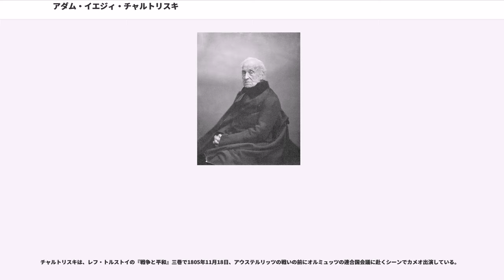アダム・イエジィ・チャルトリスキ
アダム・イエジィ・チャルトリスキ（、1770年1月14日 - 1861年7月15日）は、ポーランドの貴族、政治家、文筆家、公。アダム・カジミェシュ・チャルトリスキ公爵の長男、母はイザベラ・フレミング。

チャルトリスキはロシア皇帝アレクサンドル1世の「若き友人」の一人として、アレクサンドルの治世当初に企図された改革に参画し、後に帝政ロシアの外務大臣を務めた。また稗史では、アレクサンドル1世の皇后エリザヴェータ・アレクセーエヴナの皇太子妃時代の不倫相手とも言われる。1804年から1806年までロシア大臣委員会議長（事実上の帝国宰相）を務めた後、1830年のロシアからの独立を目指し、十一月蜂起後成立したポーランド国民政府の首班となるが、十一月蜂起の敗北後、1万人のポーランド人とともにパリに亡命（大亡命）し、ポーランドの自治回復をロシアに働きかけた。

アダム・イエジィ・チャルトリスキは、1770年1月14日ポーランド王国の首都ワルシャワにアダム・カジミェシュ・チャルトリスキ公爵とイザベラ・フレミングの長男として生まれた。チャルトリスキ公爵家は、ポーランド・リトアニア共和国の大貴族（マグナート）の中でも屈指の名門であり、特に親ロシア派の一門として聞こえていた。チャルトリスキの出生に当たっては、アダム・カジミエシ公の実子ではなく、母イザベラとポーランド駐在ロシア大使であったニコライ・レプニン公の不義の子という説もある。

幼年期、大部分をフランス語による家庭教育に費やし、5月3日憲法の起草に参加したイタリア人聖職者シポオーネ・ピアトリの薫陶を受けた。1786年海外遊学に出発し、ドイツのゴータではヨハン・ヴォルフガング・フォン・ゲーテの戯曲『タウリス島のイフィゲーニエ』を聴き、ヨハン・ゴットフリート・ヘルダーとクリストフ・マルチン・ヴィーラントの面識を得る。 1789年、母とともにイギリスに渡った。当時、英国では初代インド総督を務めたウォーレン・ヘースティングズに対して上院による弾劾が行われており、チャルトリスキもこの裁判を実際に法廷で見聞している。1793年に再度、英国に渡り、社交界で多くの人々の知遇を得るとともに英国の立憲政治、議会政治について学んだ。

1793年第二次ポーランド分割がプロイセンとロシアによって行われると、1794年ポーランド独立の志士コシューシコによって義勇軍が結成される。チャルトリスキは義勇軍への参加を希望したが、両親の反対によってその望みは潰えた。しかし、コシューシコへの支持により、オーストリア官憲によってポーランドとブリュッセルを往来中に逮捕、拘束された。1795年の第三次ポーランド分割によって、ポーランド王国は消滅し、チャルトリスキ家の領地も失われた。1795年5月チャルトリスキと弟のコンスタンティ・アダム・チャルトリスキはペテルブルクの宮廷に奉仕することとなった。

1795年事実上、人質としてロシアに渡ったチャルトリスキ兄弟は、ペテルブルクの宮廷に仕官する。二人はロシア軍に入隊し、アダムは騎兵将校、コンスタンチンは歩兵将校としてそれぞれ勤務することになった。女帝エカテリーナ2世はチャルトリスキ兄弟に好意的であり、元の所領の一部を返還した上、1796年前半に侍従に取り立てた。

同時期、すでにチャルトリスキは、ゴリツィン公爵夫人主催の舞踏会を通じて、皇孫アレクサンドル大公（後の皇帝アレクサンドル1世）と知り合い、若き貴公子たちは互いに強い「知的な友情」を結ぶこととなる。エカテリーナ2世が崩御し、パーヴェル1世が即位すると、チャルトリスキは皇太子となったアレクサンドルの副官に任命され、3ヶ月の休暇を許されポーランドのチャルトリスキ家領に戻ることを許可されている。この時期、ロシアの宮廷には非常に自由主義的な空気が充溢し、熱狂的な人文主義者、啓蒙主義者であったピョートル・ヴォルコンスキーとニコライ・ノヴォシリツェフが大きな影響を与えていた。
チャルトリスキは、パーヴェル1世の治世、10年間を通じて皇帝の信任を維持することに成功した。1798年12月パーヴェル1世は、チャルトリスキを駐サルジニア王国公使に任命した。イタリアでチャルトリスキが目にしたものは、分裂した国家であ...